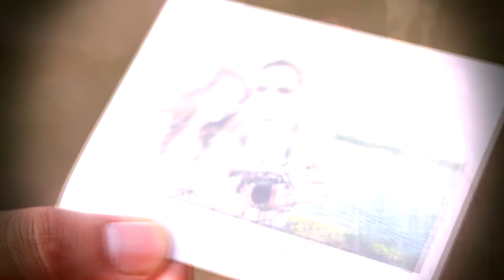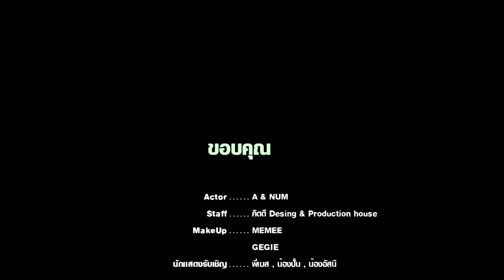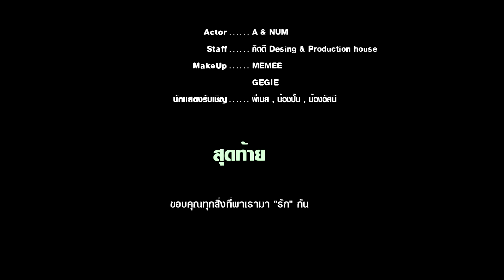PreWeding : หนุ่ม & เอ